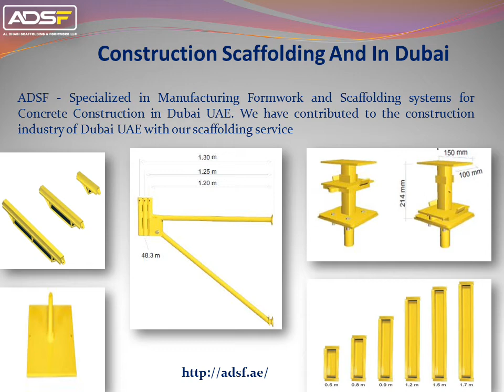Slab Support System Provider In UAE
ADSF - Leading provider of wide range of reliable and efficient slab formwork system in Dubai UAE. We are UAE’s largest supplier of Slab Formwork System for Construction Scaffolding Concrete Support.

Construction scaffolding and manufacturing in Dubai must be done to strict standards by experienced professionals. Otherwise, catastrophe could result. For formwork and scaffolding solutions in Dubai, the best choice is the trusted choice, ADSF. This company is the form work and scaffolding supplier in Dubai UAE that has been a respected name in the industry since 2005.

You can also trust ADSF when you’re looking for formwork accessories suppliers in Dubai, a formwork system supplier in Dubai UAE and specifically a Tabla formwork supplier in Dubai UAE for Tabla Shoring Construction Systems.

You may not have considered how many products and variations are involved in formwork and scaffolding. There’s formwork and scaffolding for concrete construction, shoring frame system needs, wall formwork, slab support systems and so much more.

ADSF has an established history of more than a decade in meeting all these needs and many others. That’s why those who understand this industry trust ADSF as their gang formwork supplier in Dubai UAE as well as their panel formwork supplier in Dubai UAE and make it their first choice in scaffolding and formwork solutions and systems.

If your company has worked in construction for a while, you may have worked with other scaffolding companies in Dubai Abu Dhabu UAE. Some of them provide good products and services. But good isn’t good enough when dealing with scaffolding and formwork. Everything must be of excellent quality for safety and to ensure the quality of the finished product. That’s why you need ADSF. It’s your best choice for scaffolding rental companies in Dubai UAE, scaffolding manufacturing companies in UAE and everything else related to this industry.

With an innovative design and engineering approach and a team of great people at your service, you simply can’t do better than ADSF. Why not contact the company now and learn about ways you can work together?